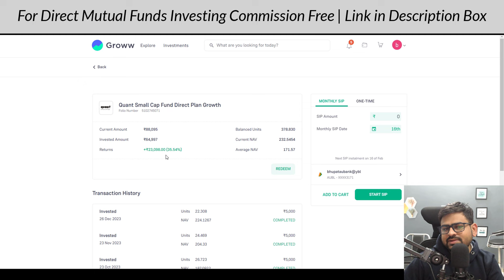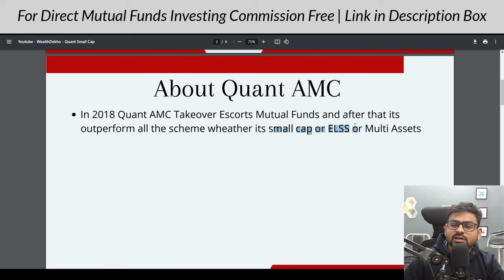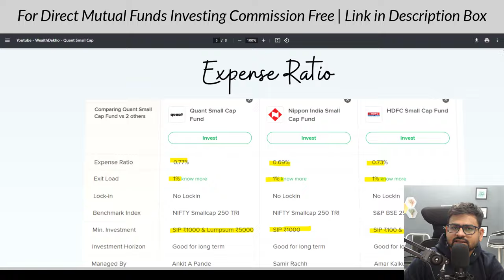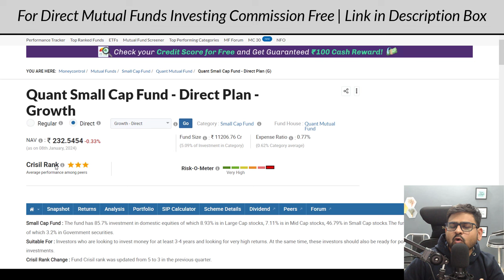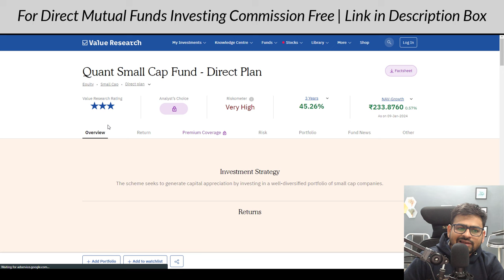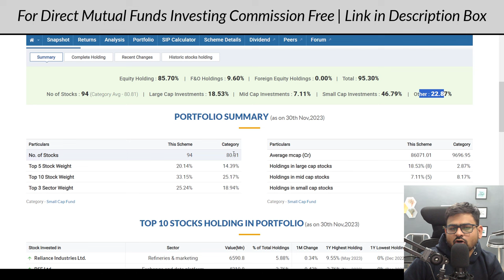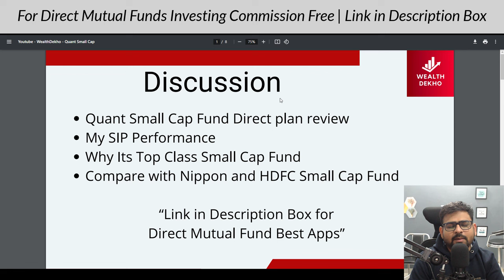Quant Small Cap Fund Direct Plan Review 2024 | Quant Small Cap vs Nippon Small Cap Comparsion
quant small cap fund direct plan review 2024
quant small cap fund
quant small cap fund direct plan growth
quant small cap fund vs nippon small cap fund